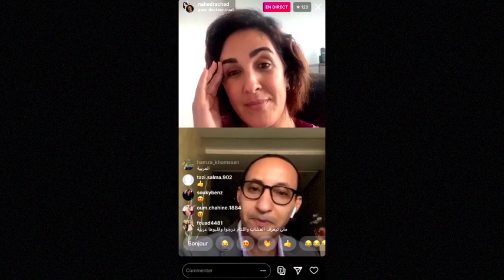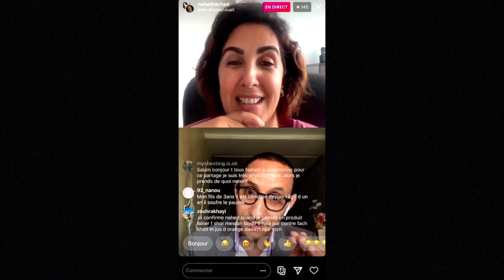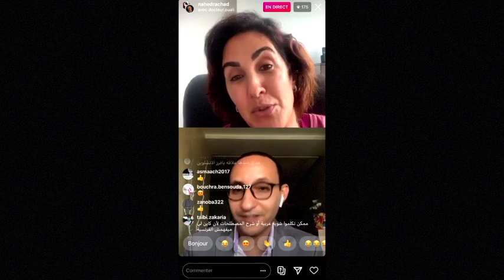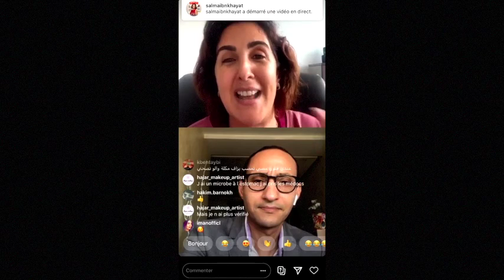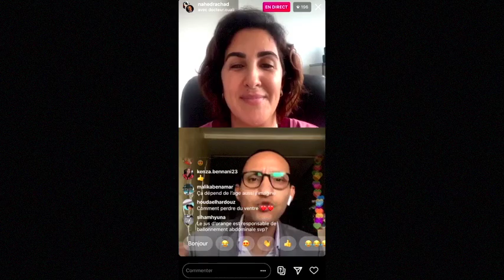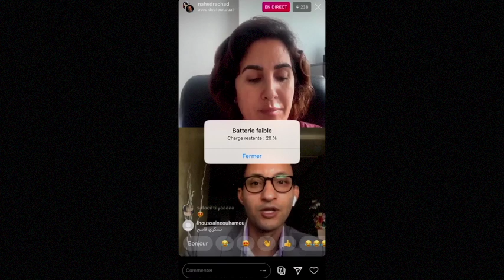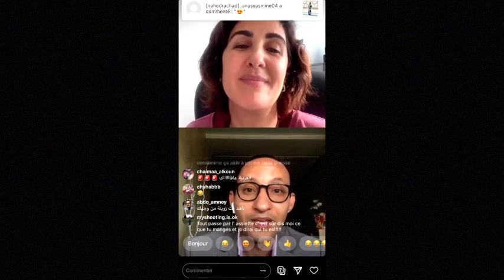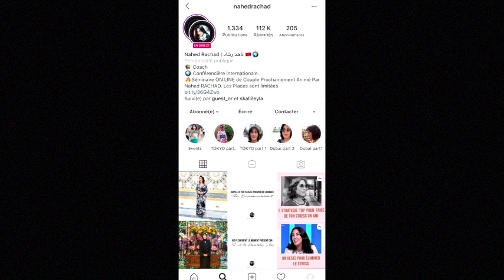3 Stratégies pour Utiliser au Mieux Notre Second Cerveau : l'Intestin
🔥⛔🔥 SÉMINAIRE ONLINE “ Heureux à deux “ Prochainement Animé Par Nahed RACHAD. Les Places sont Limitées. La Liste d'attente est OUVERTE ⏱⏱.

Nahed RACHAD partage avec toi les 3 stratégies pour utiliser au mieux notre second cerveau:  l'intestin...

Regarde Mes Playlists Les Plus Populaires:

1.) 3 Minutes Pour Changer De Vie
2.) Motivation, Confiance En Soi & Leadership

Cette vidéo te feras découvrir les 3 stratégies pour utiliser au mieux notre second cerveau